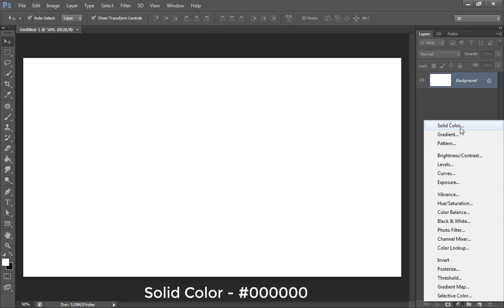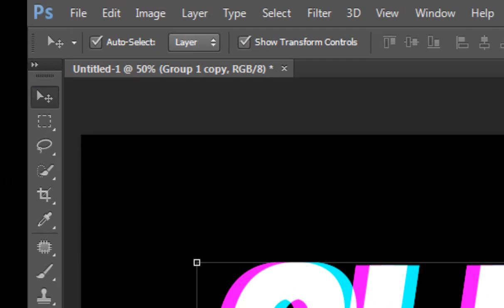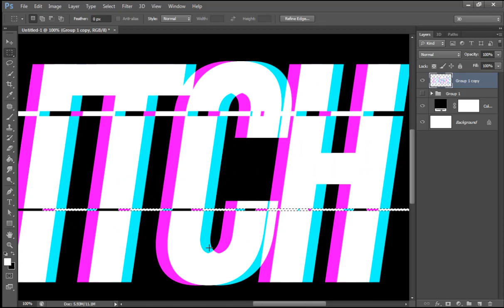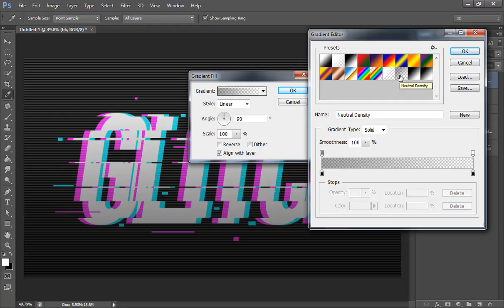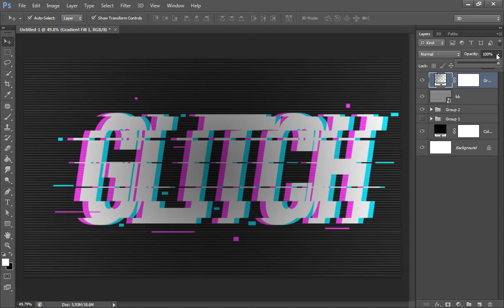How To Create Awesome Text Glitch Effect - Photoshop Tutorials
In this video I will show you how to create a  Awesome text Glitch Effects in photoshop.